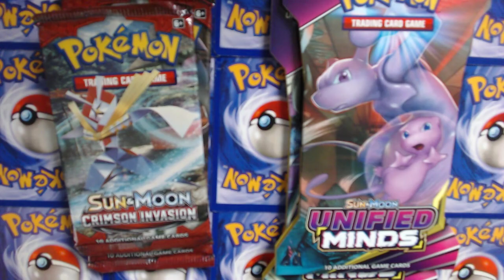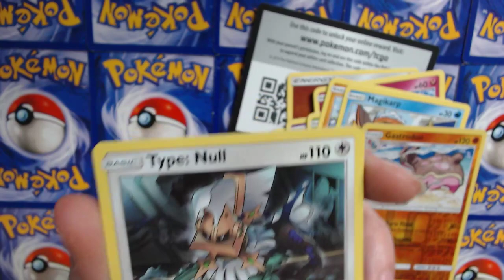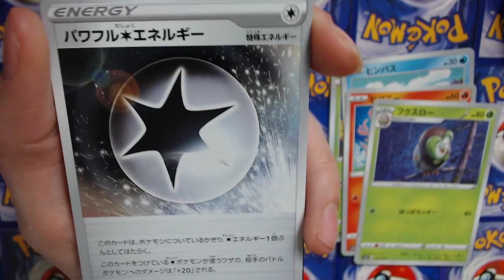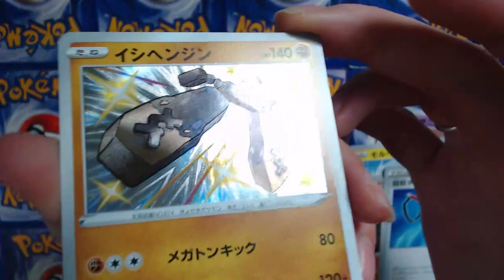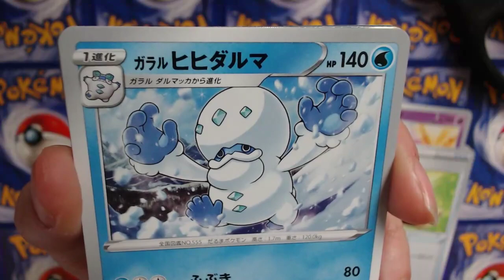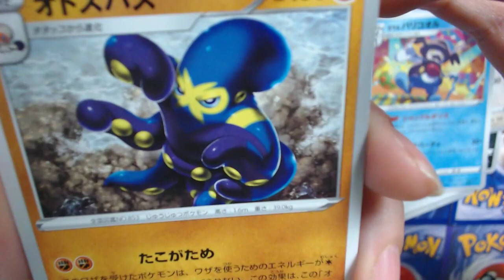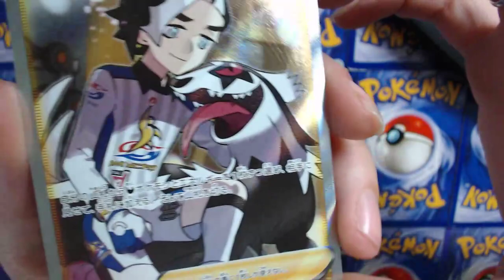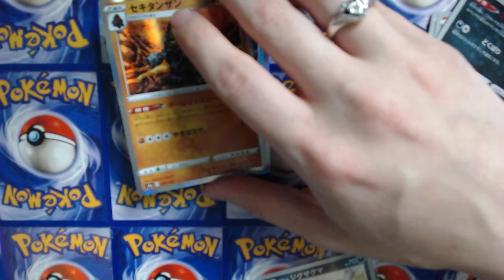OPENING Shiney Star V Box!! //S&M UnifiedMinds & Crimson Invasion Boosters!!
Shiny Star V Box Opening along with S&M UnifiedMinds & Crimson Invasion Booster Packs -- Watch live